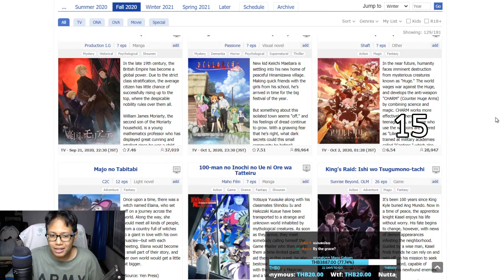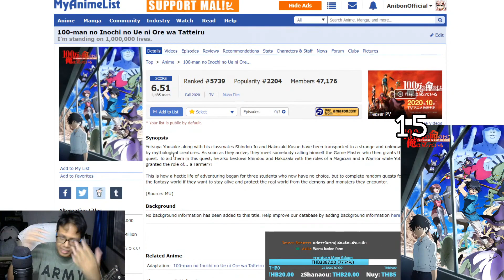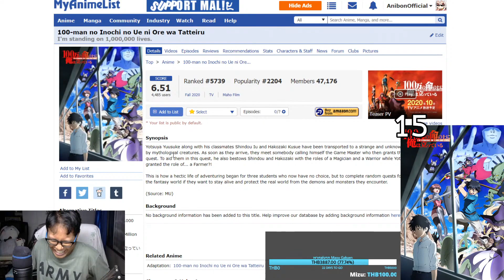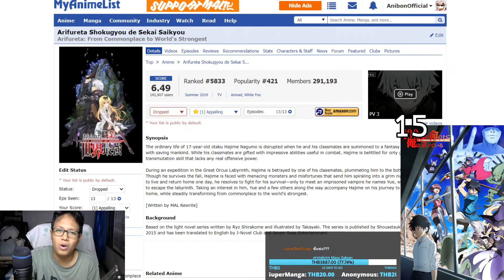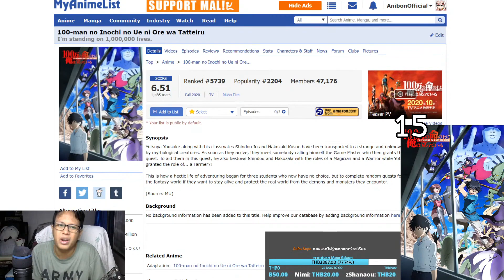100-man อนิเมะที่ตอนแรก "พัง" มากที่สุด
คลิปนี้เป็นคลิป Highlight ของย้อนหลัง LIVE ซึ่งทุกท่านสามารถดู LIVE เต็มได้ที่นี้

ส่ง Meme เสนอหัวข้อ Live และ Fan-Art มาได้ที่